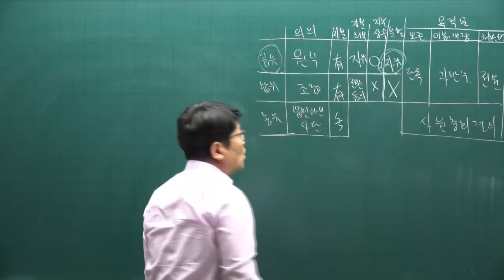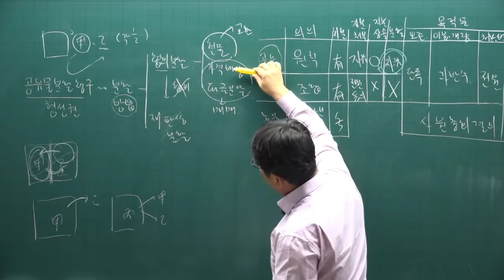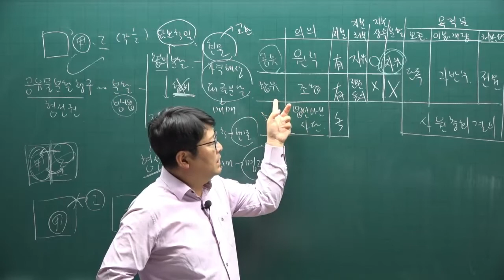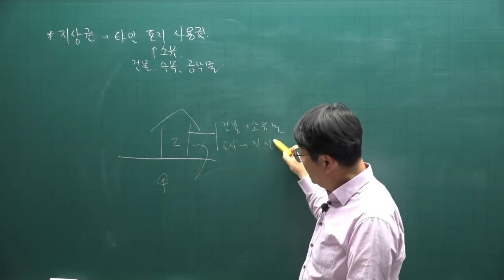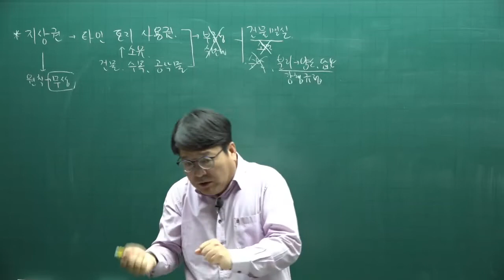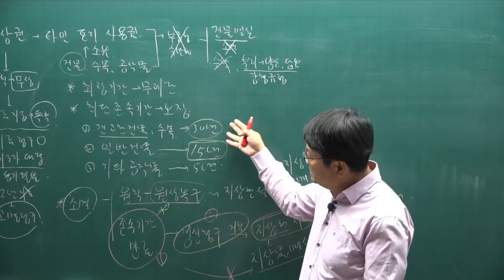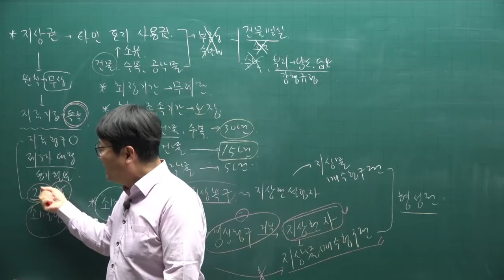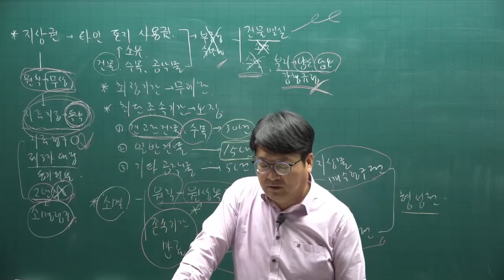[주전무] 2022년 주택관리사 민법 기본이론 59강